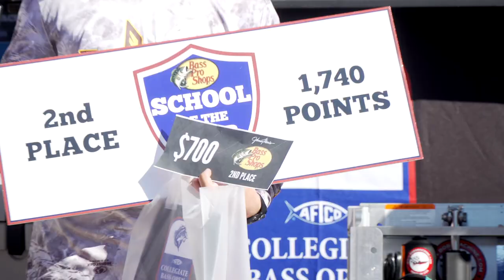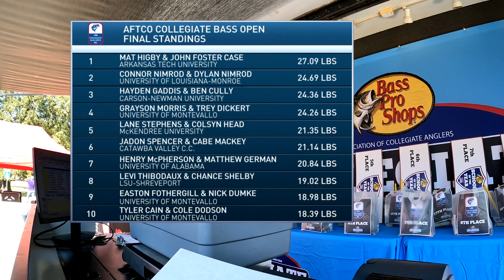Tournament Recap - AFTCO Collegiate Bass Open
Lake Dardanelle in Russellville, Arkansas played host to the second stop of the season on the Bass Pro Shops Collegiate Bass Fishing Series, the AFTCO Collegiate Bass Open.  More than 400 college anglers flocked to this Arkansas River fishery to compete for more than $20,000 in prizes & contingencies, and double points to count towards the Bass Pro Shops School of the Year presented by Abu Garcia.  Watch these tournament highlights to see anglers catch some Lake Dardanelle bass and find out who won the AFTCO Collegiate Bass Open.